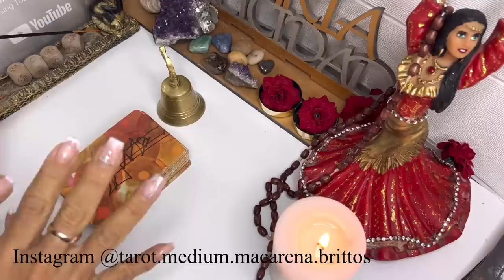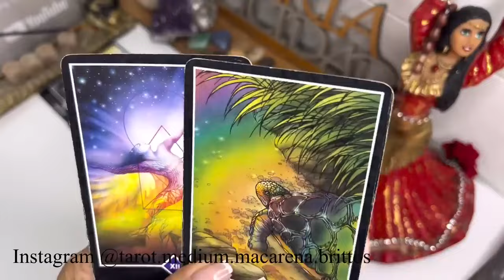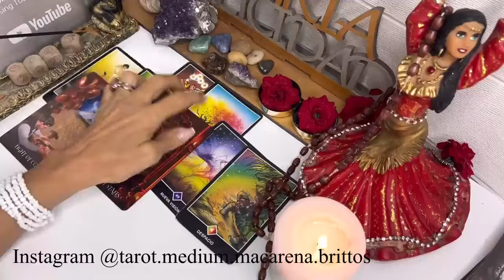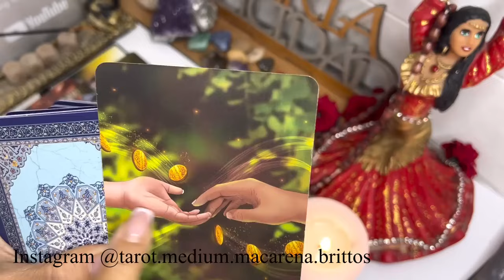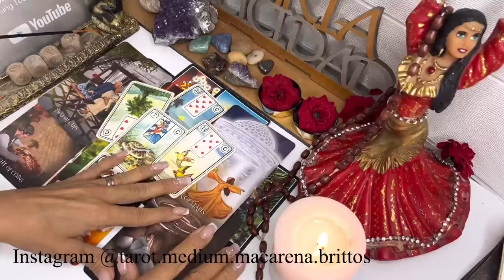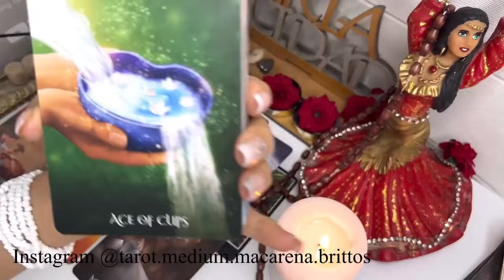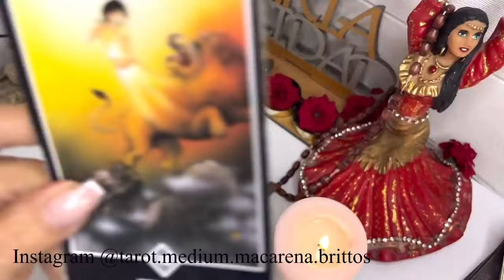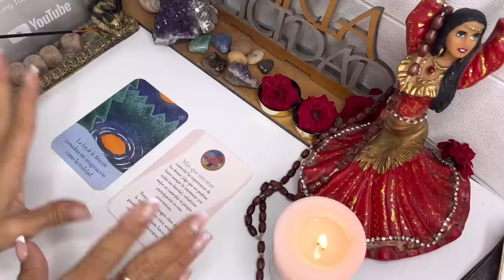LIBRA🔴 ESTO TE PERTENECE!!🔴 LLEGARÁ TANTO A TU MANO, LLEGA QUIEN TE CAMBIA LA VIDA, BRUTAL ALEGRÍA